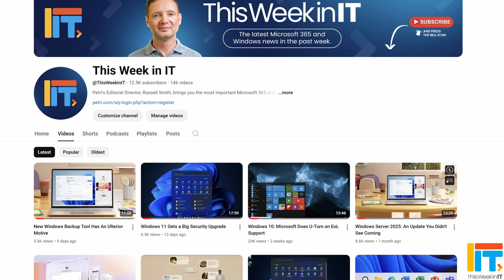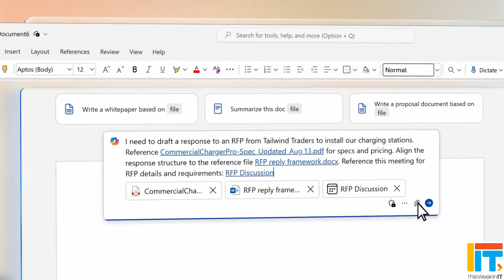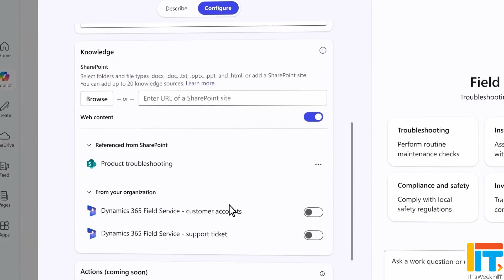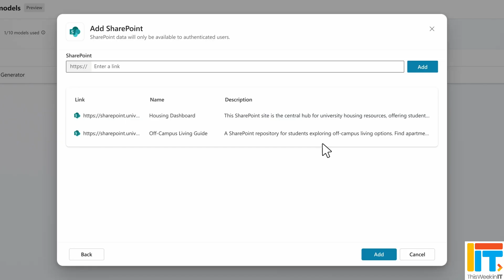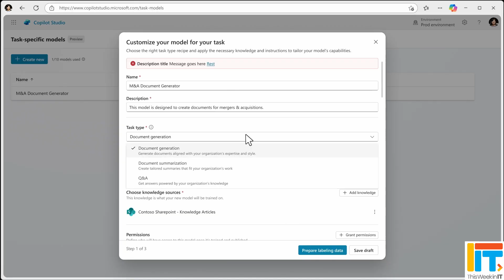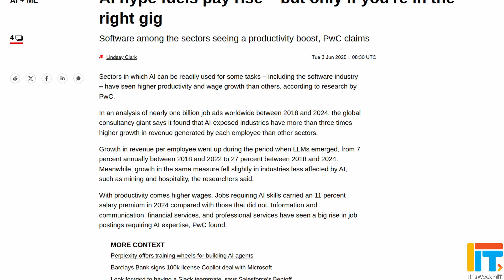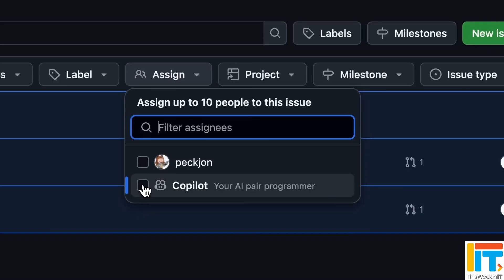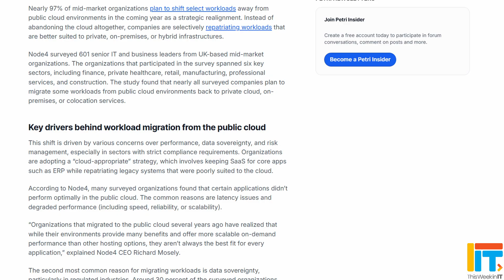Is Microsoft 365 Copilot a Failure?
This Week in IT, a new report says UK government employees only saved 26 minutes a day with Copilot, AI could mean you get a pay rise while others lose their jobs, and organizations are looking to repatriate certain cloud workloads.

⌚ Time stamps
00:00 - Start
01:01 - Microsoft 365 Copilot
07:03 - AI wages and jobs
11:20 - Cloud repatriation